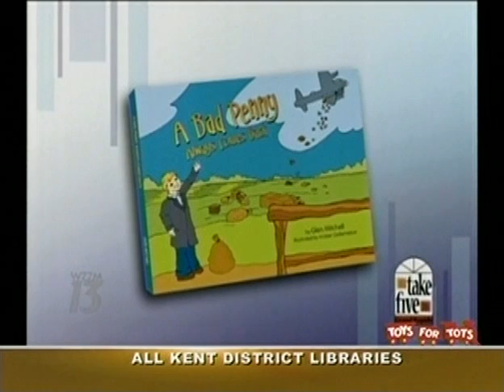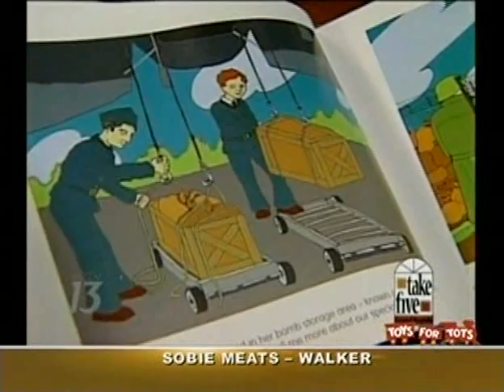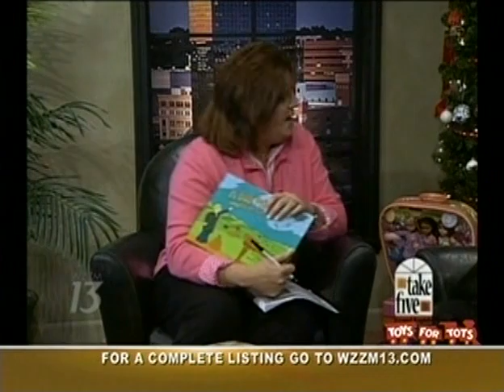Glen Mitchell, Bad Penny Book on Take5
Author Glen Mitchell talk about his book "A Bad Penny Always Comes Back" on Take5.